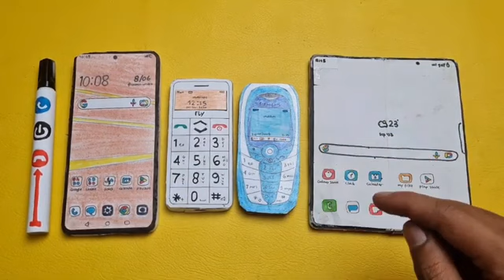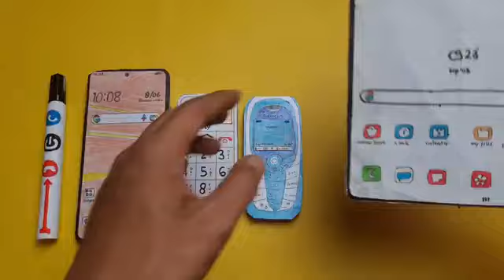HTC U23 pro/ fly ezzy 2/siemens c65/SAMSUNG z fold 6,alarm & incoming calls with remote in marker